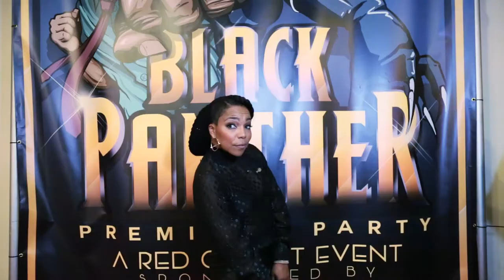juan lafonta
neworderlensart hard at work filming the Black Panther red carpet premier by Juan lafonta